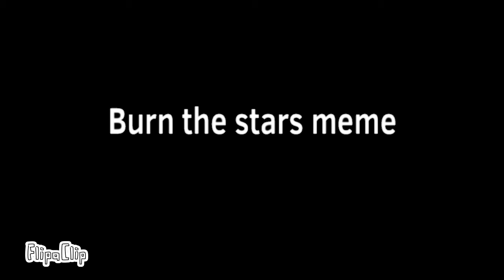BURN The STARS // Piggy Book 2 // Animation Meme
Im still working on the 100 subs special so heres a quick animation
Enjoy!!! :D